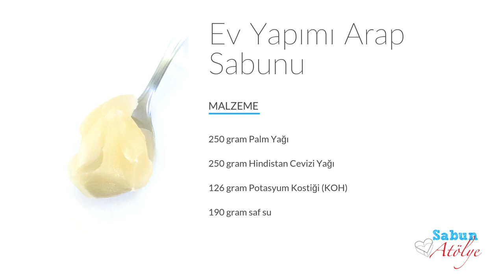Ev Yapımı Arap Sabunu Nasıl Yapılır?